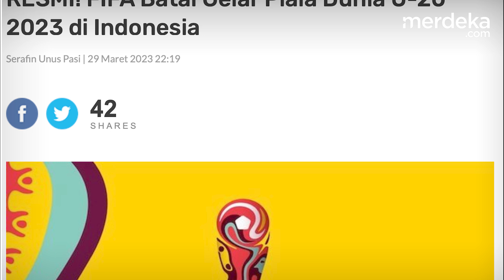Breaking News! FIFA Batalkan Indonesia Sebagai Tuan Rumah Piala Dunia U 20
MERDEKA.COM - FIFA RESMI MEMBATALKAN INDONESIA SEBAGAI TUAN RUMAH PIALA DUNIA U-20 2023

FIFA MENYEBUT SALAH SATU ALASANNYA KARENA PENOLAKAN KEIKUTSERTAAN TIMNAS ISRAEL

FIFA JUGA BAKAL MEMBERI SANKSI PADA INDONESIA YANG DIUMUMKAN DALAM WAKTU DEKAT

PENGUMUMAN ATAS TUAN RUMAH BARU AKAN DIUMUMKAN FIFA SESEGERA MUNGKIN

DIKABARKAN PERU DAN AMERIKA SIAP MENJADI TUAN RUMAH GANTIKAN INDONESIA